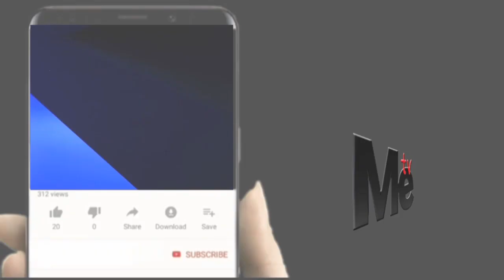DUU TAZAMA WANANCHI WA MTAA WA MTENDENI MJINI UNGUJA WALICHOKOFAMYA KUSAFISHA MITARO